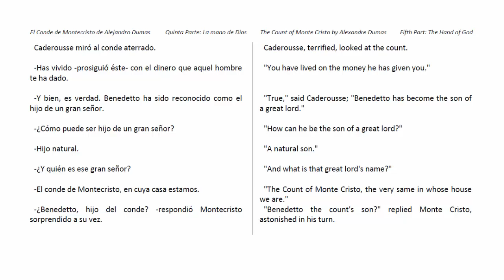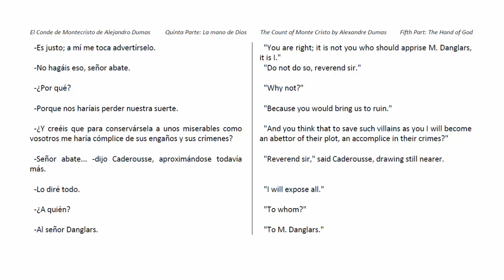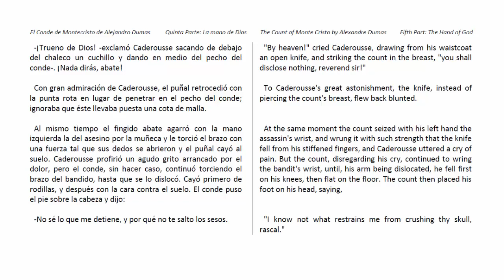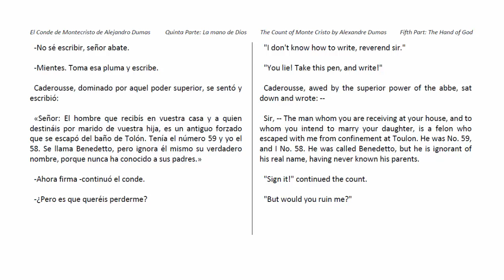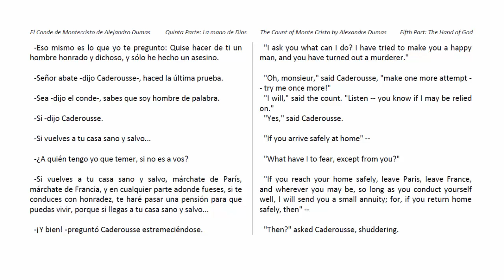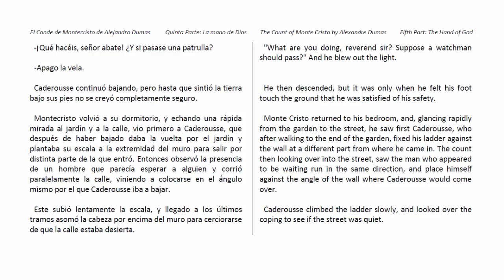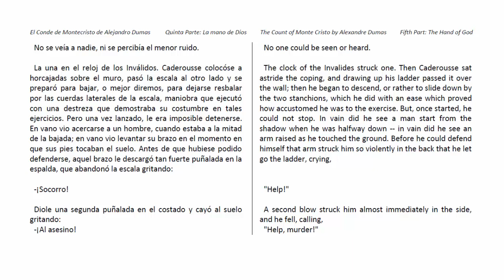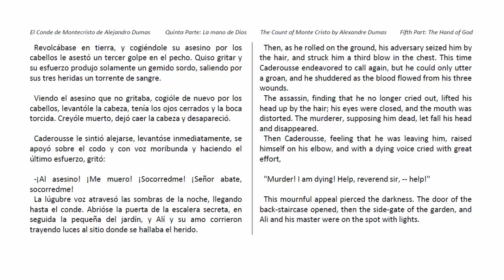Audiolibro EL CONDE DE MONTECRISTO (177/233) de Alejandro Dumas